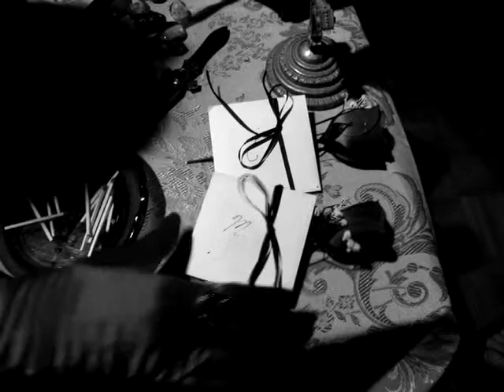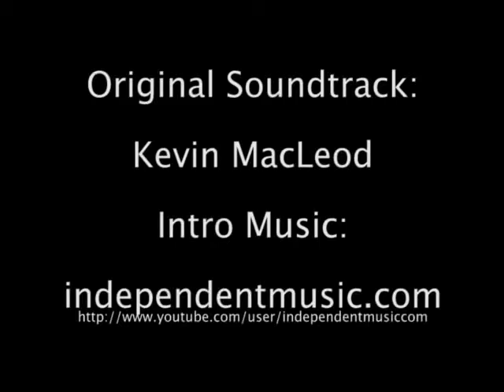"Delicate Matters", Episode 10, The Weakness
Episode 10 - "Delicate Matters"

There is always two sides to every story, isn't there? While our vampires, Zahn and Quinn work out their issues, what is exactly going on behind the scenes with HIM? Who are we talking about exactly? Well, watch and find out.

Starring:
Liz Pursh as Sister Elizabeth
Andrew Smith as Father Michael
Lauren Zito as 'His Grace'

Written by: Lauren Zito, Chris McDonald, Ron Siler
Directed by: Lauren Zito, Ron Siler
Director of Cinematography: James Zito
Assistant to the Director of Cinematography: Ron Modro
Lighting and Sound Assistance: Frank Wade
Make up and Effects: Eric von Laudermann